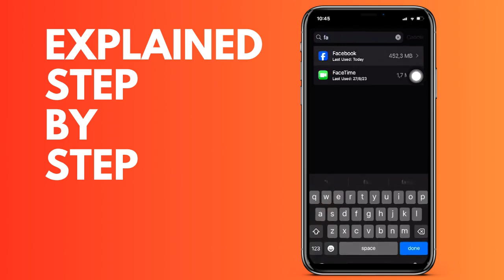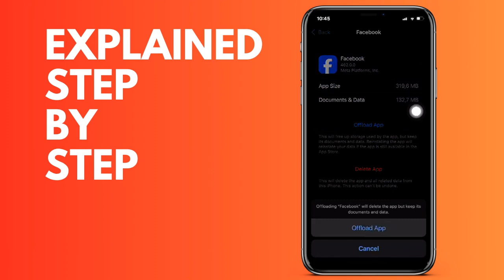How to fix any problem with an app on your iPhone